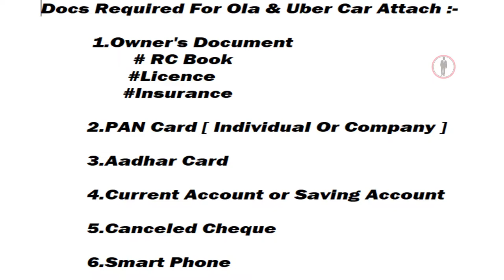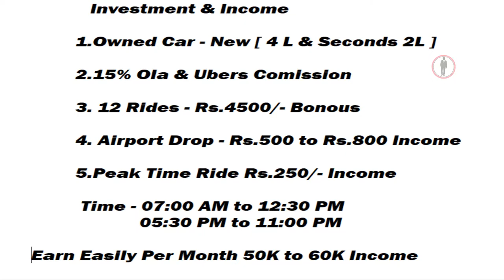✅Ola cabs business model 🤑| How to Start Business With UBER🚕| How to Earn Lakhs in Ola Cab in Tamil💲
Documents required
to start driving with Ola
Owner Documents

PAN Card

Cancelled Cheque or Passbook

Aadhaar Card

Car Documents

Vehicle RC
Vehicle Permit
Vehicle Insurance
Address Proof